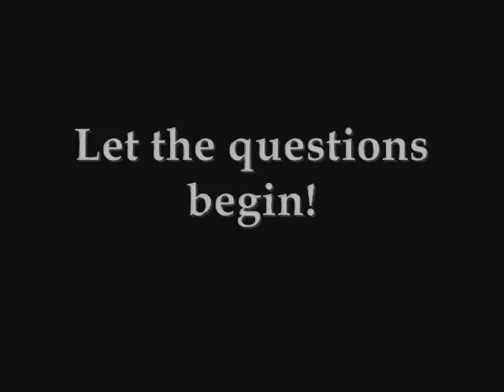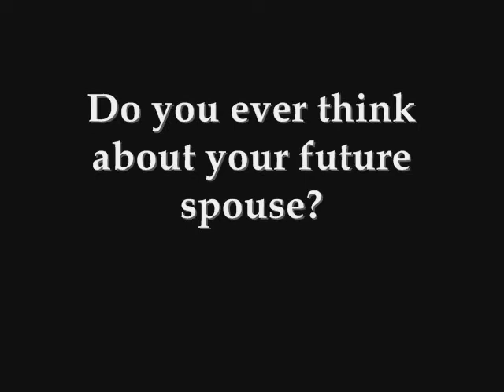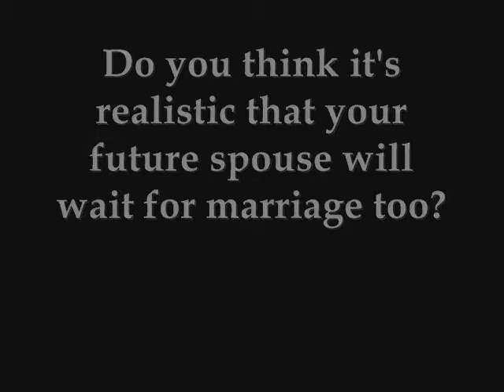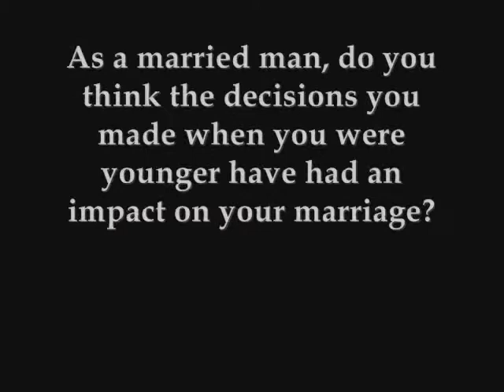Chastity Video pt 1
Ms. Berry's video